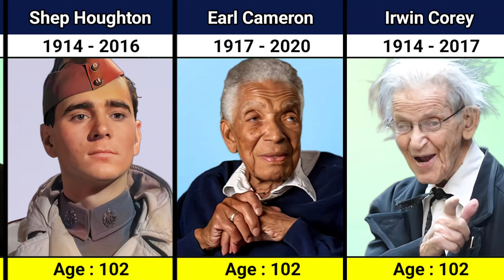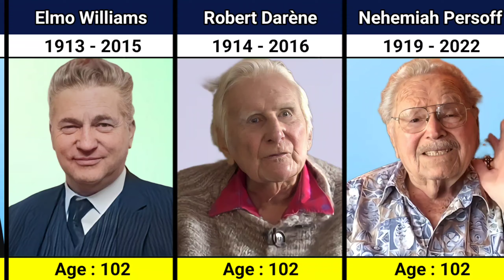Actors Who Lived Over 100 Years of Age